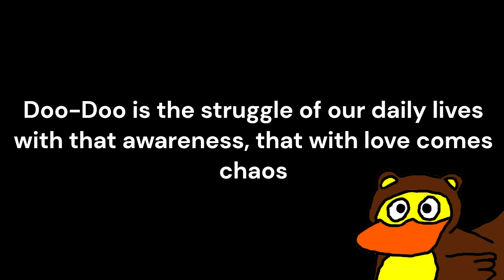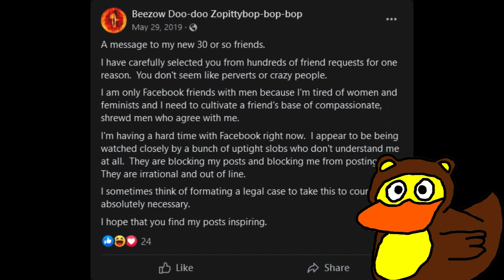Who is Beezow Doo-Doo Zopittybop-bop-bop?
Today we'll be looking at the infamous Beezow Doo-Doo Zopittybop-bop-bop. We'll be taking a deep dive into his character.

Turtle Village - Drawn to Life: The Next Chapter ost
Alive - NEFFEX